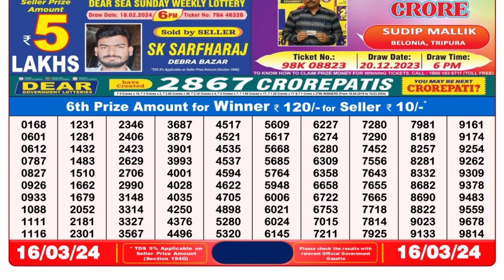🔴 Lottery Sambad Live 08:00pm 16/03/24 Evening Nagaland State Dear Lottery Result Pdf Download